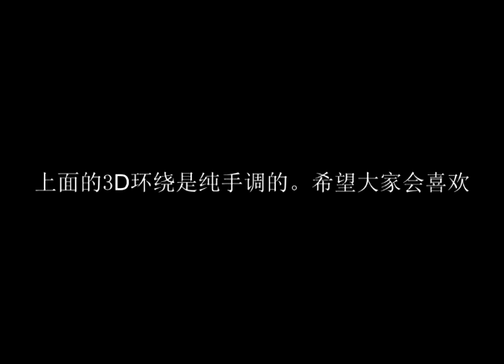【妮可】妮可教你聽電音要帶耳機【音響也行】.mp4